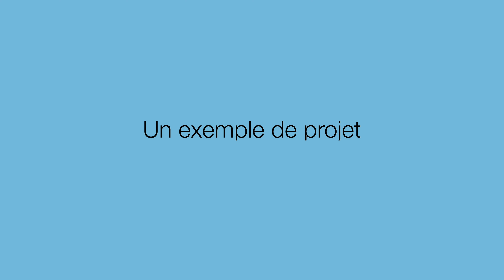NPR ET ENTREPRISES. La Nouvelle Politique Régionale (NPR) dans le canton de Fribourg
Un exemple de projet industrie. Collaboration entre acteurs économiques et académiques.